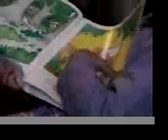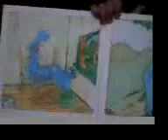Baboo in TST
Ambika talks about her day out in Hong Kong just after her 7th birthday. Feb 2003.